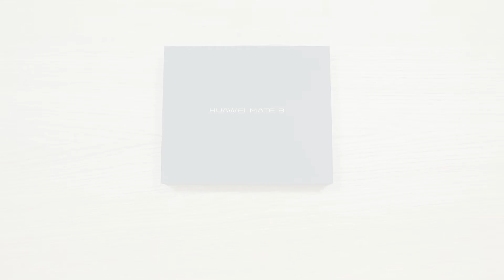Huawei Mate 8 unboxing la QuickMobile !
Huawei Mate 8 ia aspectul seriei Mate la un nivel cu totul nou. Cu un display FHD de 6", un design ultra subtire, senzor de amprenta digitala re-proiectat, care este mai rapid si mai fiabile, precum si un design unibody elegant din aluminiu, Mate 8 este creat pentru a impresiona.